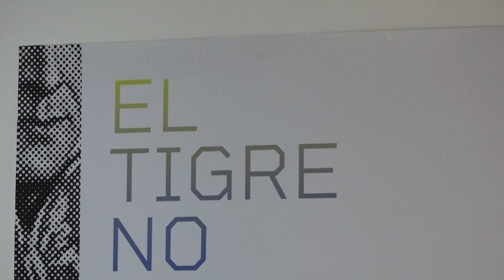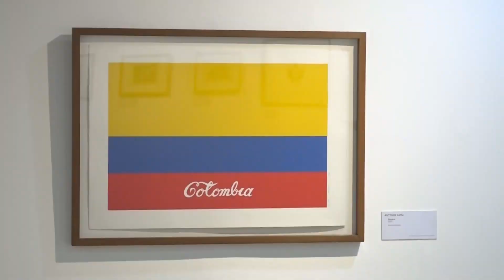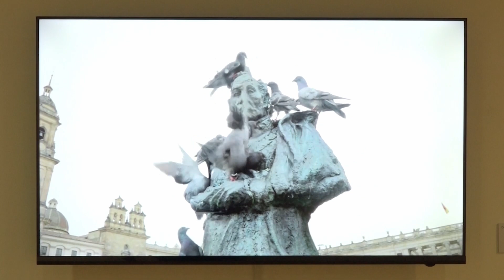El Banco de la República resignifica los símbolos patrios en una exposición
El Tigre No es como lo Pintan y los símbolos que representan el país, tampoco, eso es lo que quieren mostrar los artistas de esta exposición.